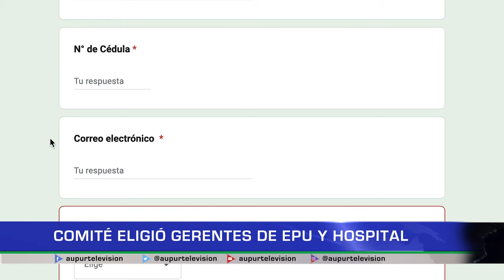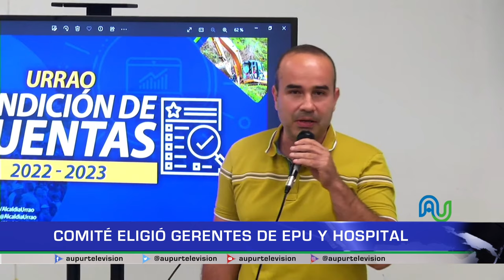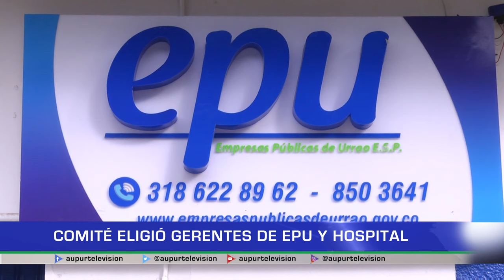Comité eligió gerentes de EPU Y Hospital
El pasado sábado 23 de diciembre, se reunió el comité de selección de gerentes de entidades descentralizadas, una promesa de campaña de la administración entrante, y ejercicio que es la primera vez que se realiza en el municipio